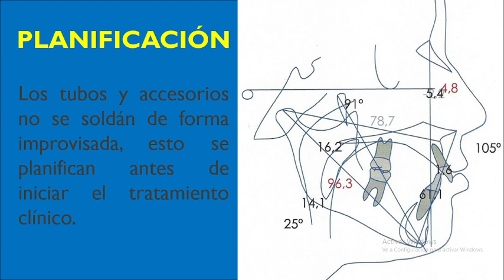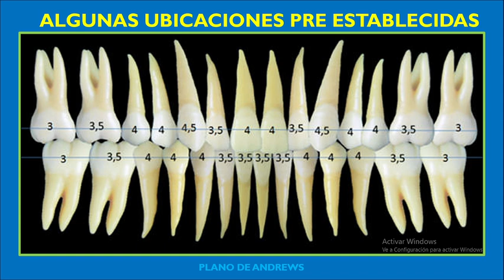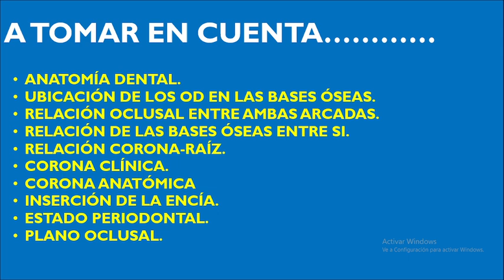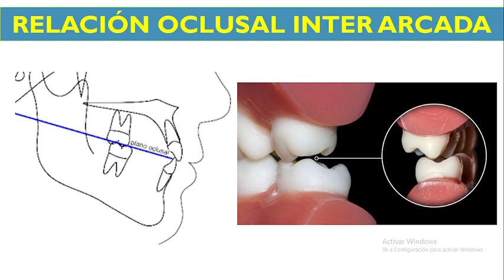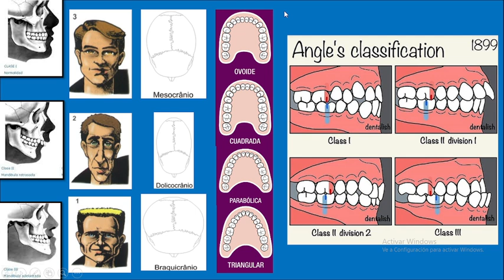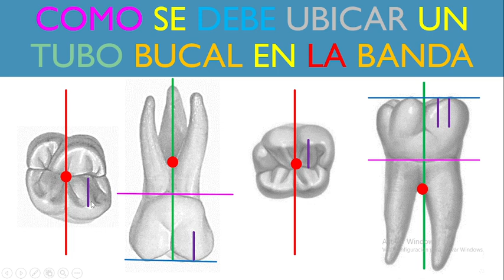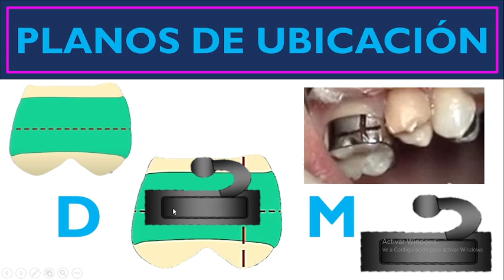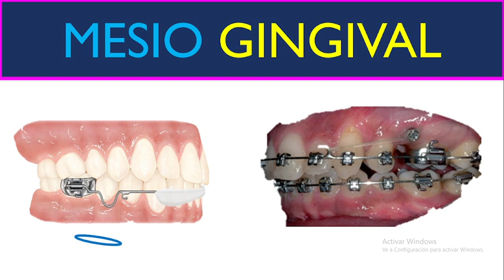Aditamentos en Ortodoncia: Como ubicar los tubos y los accesorios en las bandas de Ortodoncia 7 de 8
Revisaremos las características anatómicas de los órganos dentarios que se deben tomar en cuenta para la colocación y ubicación de los tubos y accesorios en las bandas de Ortodoncia.